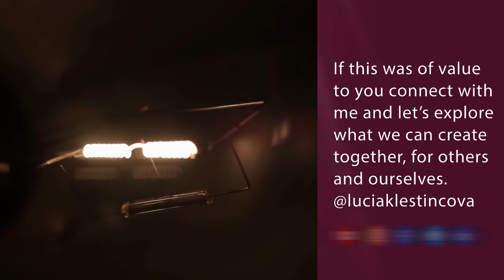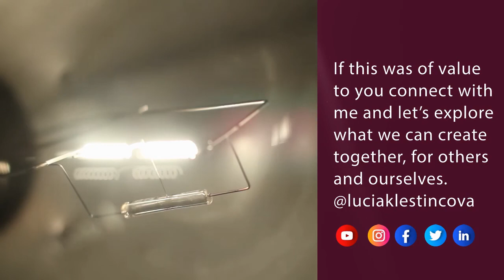Sick & tired of endless pressure to find your purpose? | R. Bloomfield for Lights on Europe (2/3)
What if the pursuit of your purpose gives you more stress than joy? Have you had enough of constantly fighting the system if you try to bring a new style of leadership? Can and should Europeans embrace the American culture of failing fast?

In the first part of my conversation with Rose Bloomfield, she shared about her own journey of discovering her purpose, filled with heart and soul-breaking love relationships, reality shows, dropping out of school and entire career identity. You will see how it translated into her podcast on the intersection of community, technology and ancient wisdom.

In this second part, we dig deeper into the mystery of pursuing one’s purpose without a risk of burnout:
- How to avoid the overwhelm on the path of discovering one’s purpose?
- What is the best language for this conversation so that individual empowerment can serve as a tool for transformation of large organisations?
- As a leader, pioneer, hero bringing a new culture of leadership - how do you know whether it is time to leave or continue pushing through?
- What is missing when Europeans try to adopt the American attitude towards failure?

In the third part, Rose shares her experience of coaching TED speakers and whether world’s business leaders should be sharing more openly about their failure.

... and don't forget to:
1. SUBSCRIBE to this channel if you’re interested to follow my journey, watch my shows, and get inspired by the possibility of a new era of leadership becoming a reality in the EU.
4. for more info about what I stand for in the world
5. Reach out if interested to COLLABORATE!

Rose Bloomfield is an international communication specialist, podcast host and public speaking coach that empowers leaders to spark change on stage and in the boardroom across industries from aerospace to luxury, Fortune 500 companies to government and small startups. Deeply curious and concerned about the future of humankind on earth, she started a podcast in 2020 called Path & Purpose exploring meaning in the modern world through the intersection of technology, community and ancient wisdom. Her greatest learnings come from relationship and conversation, which is why she loves her work as a leadership and communication coach.

ABOUT LUCIA KLESTINCOVA
I am the stand for transformation of the EU via new culture of feminine leadership. A Slovak based in the EU capital Brussels, a European policy-maker, Lights on Europe podcast host, founder of several women networks and a career coach of emerging leaders aiming to amplify their impact without selling out on their soul. The light I carry in my name has become my ultimate signature: follow my YouTube channel or podcast Lights on Europe to experience me interviewing guests from behind the scenes of the EU bubble! The best is captured in my book on values guiding careers of leaders in Brussels. Are you also curious to explore how inner alignment work becomes a fuel for outer impact?